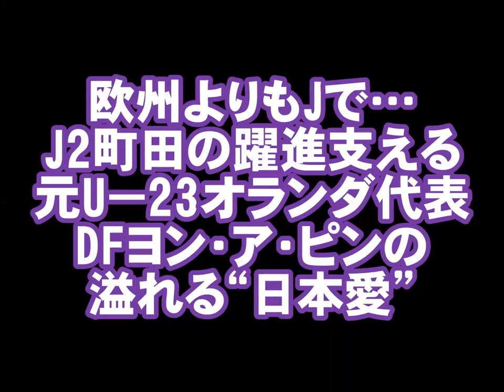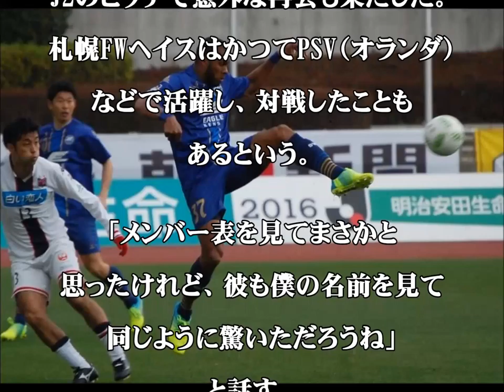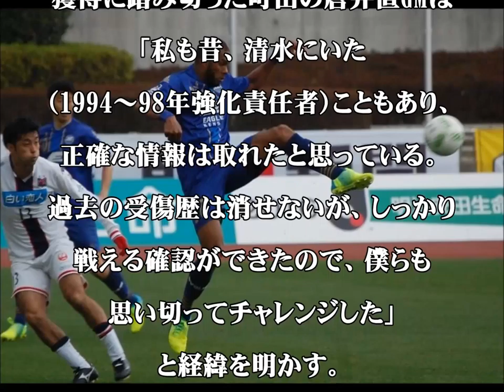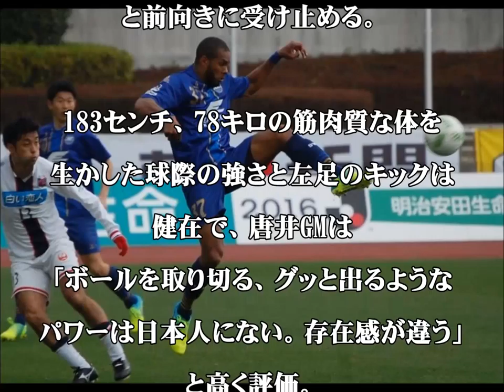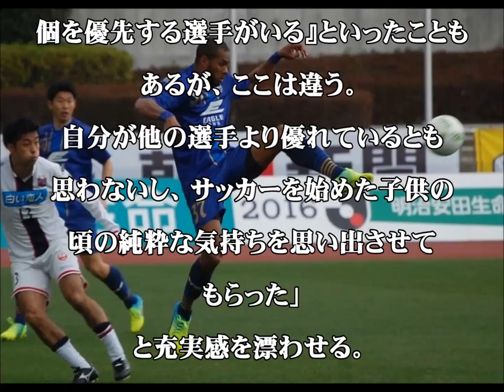【FC町田】欧州よりもJで､J2町田の躍進支える 元U-23ｵﾗﾝﾀﾞ代表 DFﾖﾝ･ｱ･ﾋﾟﾝの 溢れる日本愛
欧州よりもJで…J2町田の躍進を支える元U－23オランダ代表DFヨン・ア・ピンの溢れる“日本愛”